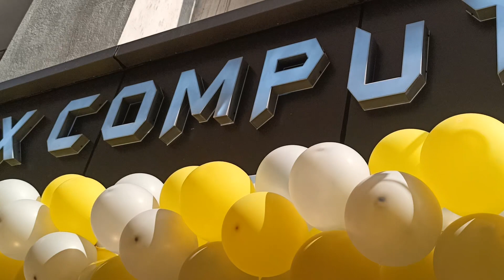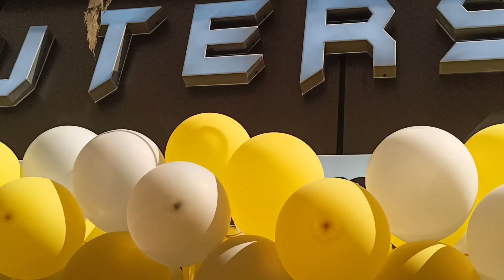Infofix Computers Rs 1800/- Laptops winner live 🟢